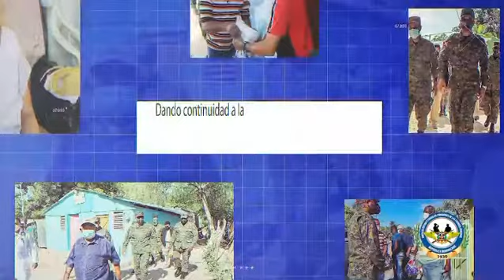Pensionados de las Fuerzas Armadas se benefician de Operativo de asistencia social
Cientos de pensionados militares de los municipios de Oviedo, en está provincia y Enriquillo, en Barahona en la región sur del país, se beneficiaron de un operativo de asistencia social realizado por la Junta de Retiro y Pensionados de las Fuerzas Armadas, recibiendo raciones alimenticias, medicamentos y artículos de prevención contra el Covid-19, iniciativa que fue recibida con gran entusiasmo también por parte de sus familiares.

Durante la actividad el presidente de la Junta de Retiros y Fondo de Pensiones de FF.AA., General de Brigada Carlos A. Fernández Onofre, ERD., informó que se trata de iniciativas acorde con la voluntad del gobierno dominicano y del Ministerio de Defensa (MIDE) de asegurar que los soldados vivan en condiciones dignas, especialmente luego de ofrecer sus nobles servicios a la Patria dominicana.

“Sepan Ustedes que desde las Fuerzas Armadas Dominicanas, estamos dando fiel cumplimiento a las políticas sociales establecidas por el Excelentísimo Sr. Presidente Constitucional de la República Luis Rodolfo Abinader Corona, Autoridad Suprema de las Fuerzas Armadas y la Policía Nacional, para mejorar las condiciones de vida de los militares que se encuentran en la honrosa posición de retiro”.

De parte del Señor Ministro de Defensa, Teniente General Carlos Luciano Díaz Morfa, ERD, Fernandez Onofre le manifestó a los Pensionados de la región sur “que deben saber que Ustedes no están solos y que cuentan con una institución que los valora”.

"ᴛᴏᴅᴏ ᴘᴏʀ ʟᴀ ᴘᴀᴛʀɪᴀ"